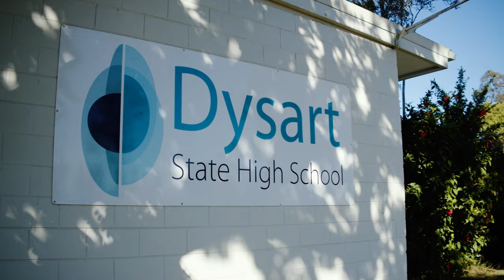Professional support for beginning teachers at Dysart State High School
Starting your first teaching job can be equal parts exciting and daunting. Hear how Naomi has been supported by Dysart State High School.